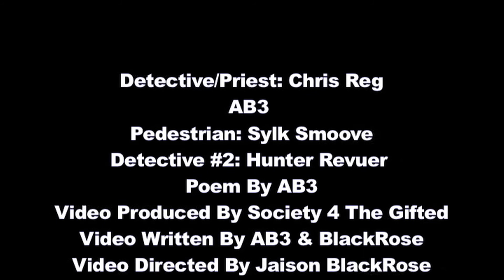If Thoughts Could Speak x AB3 x Dir By Jaison BlackRose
'If Thoughts Could Speak' is a poetry mixtape by up-and-coming creative artist AB3 . This visual is for the intro of the newly released project, donning the same name as the mixtape itself " If Thoughts Could Speak .'

 The track, "If Thoughts Could Speak", visualizes the consequences of misunderstanding and preconceived stereotypes. With a combination of bad judgement, religion and wrongful allegations, Ab3 faces a conflict that tests the dreams of the late Dr. King's words " ... that people won't be judged by the color of their skin, but by the content of their character."